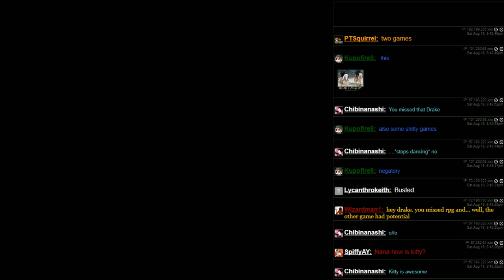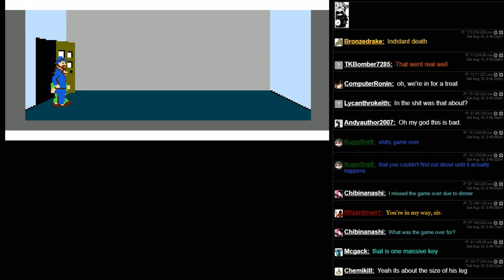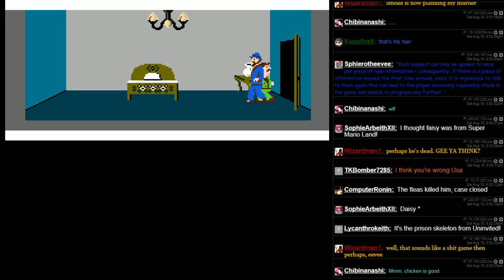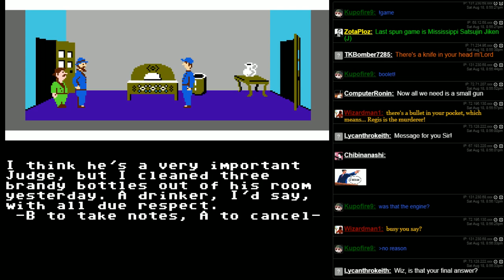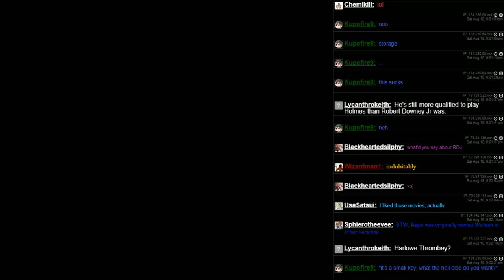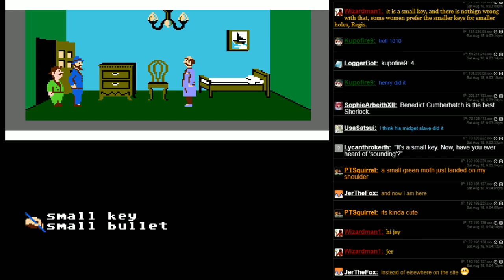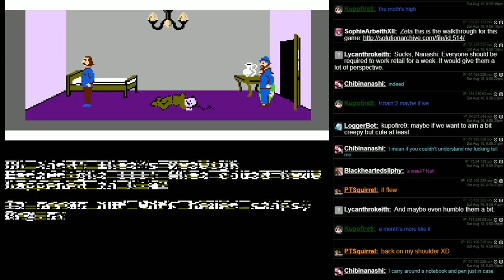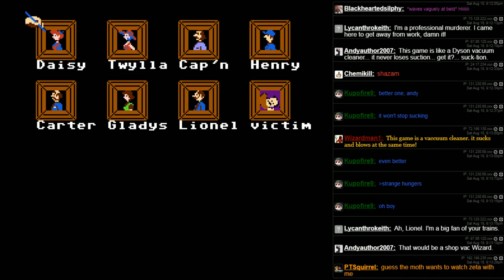Mississippi Satsujin Jiken (NES) - Murder on the North Pacific Express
I like what this should have been, but not so much what it was.